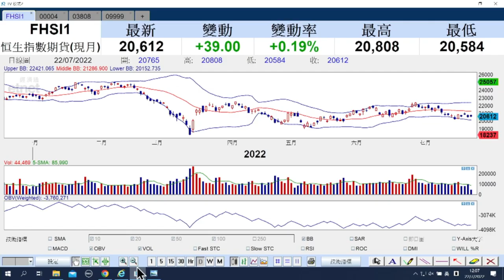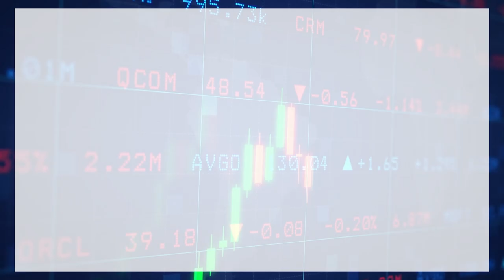【石Sir午市閒談】今日推介中國重汽、網易 並講解受壓股九倉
恒生指數中午收報20598點，升24點。期指應如何部署？《香港經濟日報》專欄作者石鏡泉（石Sir）推介中國重汽（03808）、網易（09999），並講解受壓股九倉（00004），詳情待石Sir為你分析。